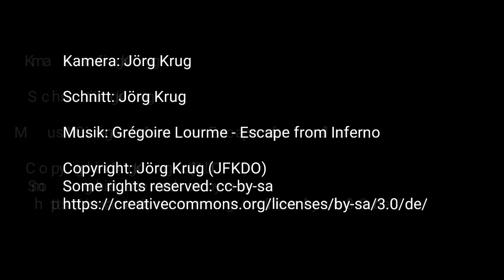Aletschgletscher Schweiz, Aletsch glacier switzerland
Der Aletschgletscher ist mit 23km der längste Gletscher der Alpen und bietet einen faszinierenden Ausblick und Wandermöglichkeiten, allerdings auf gehobenem Level.